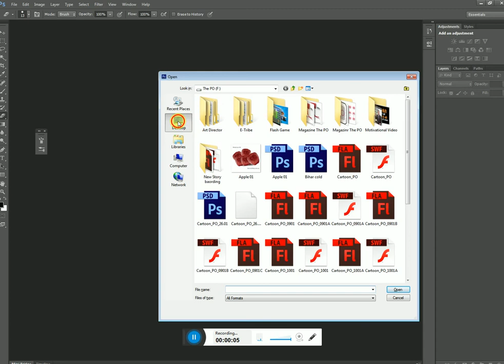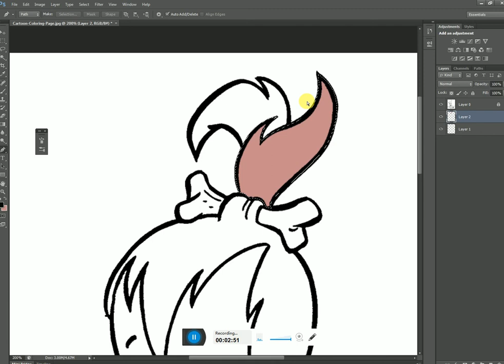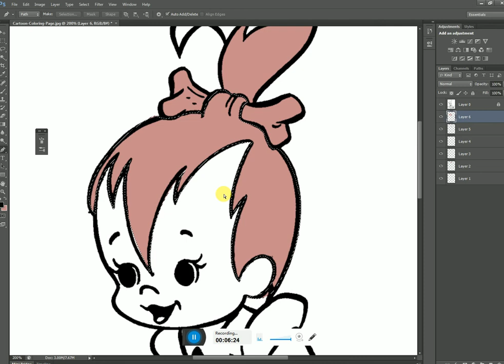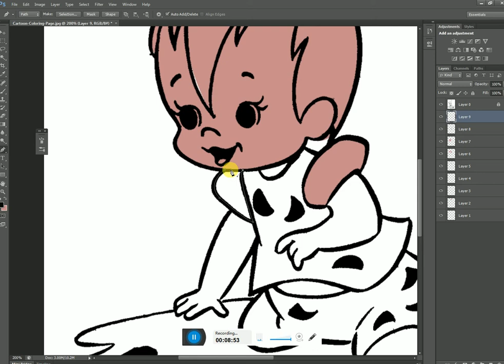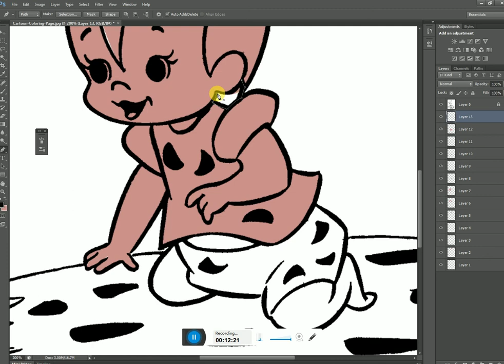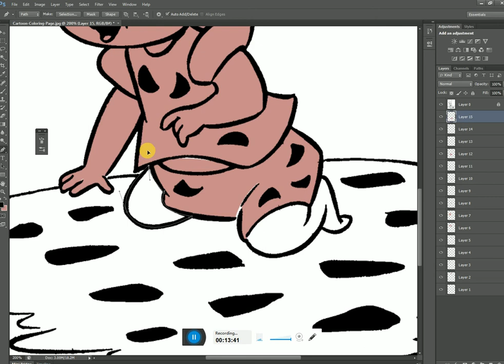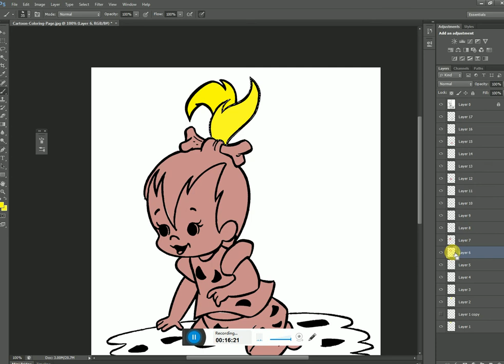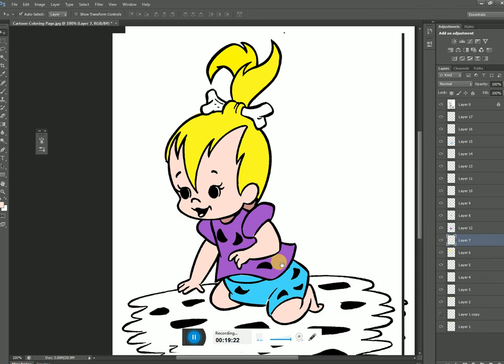Satya Animation School I Vid_00001 I Digital Coloring